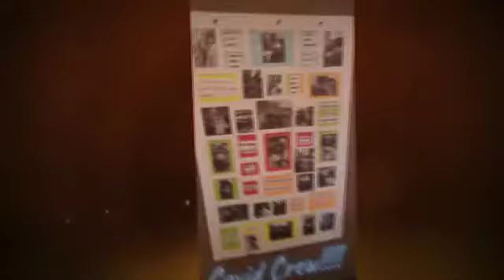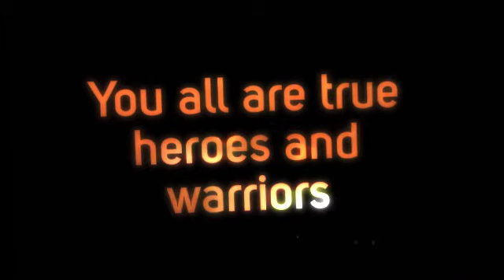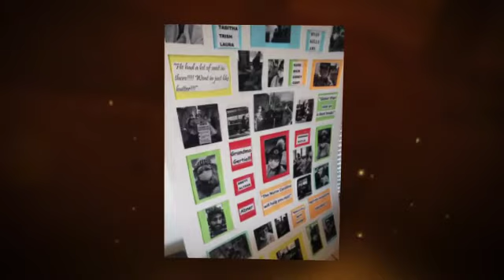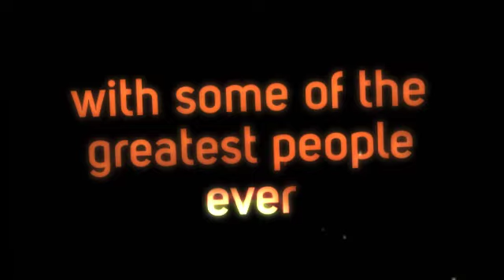Covid Tent Tribute